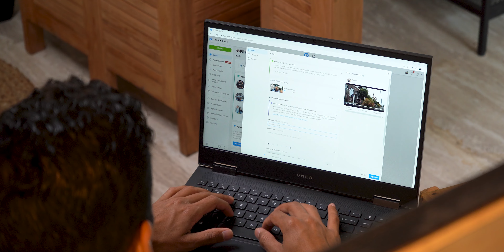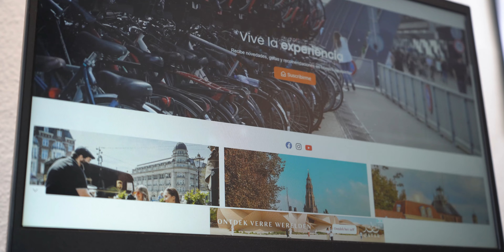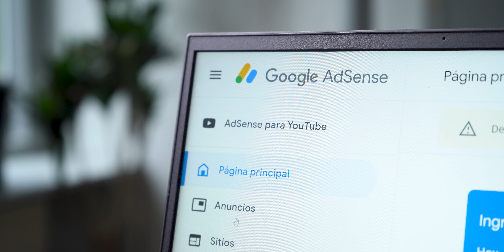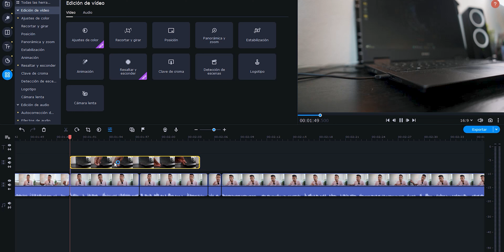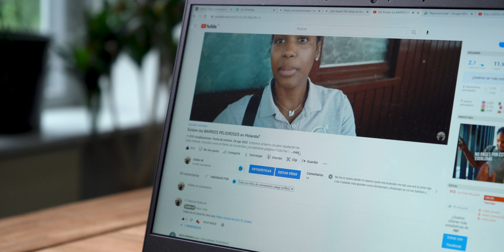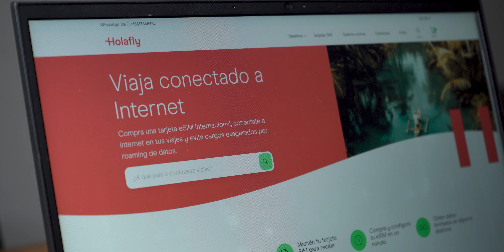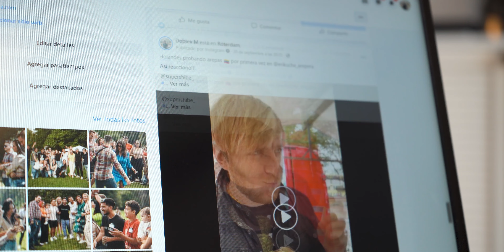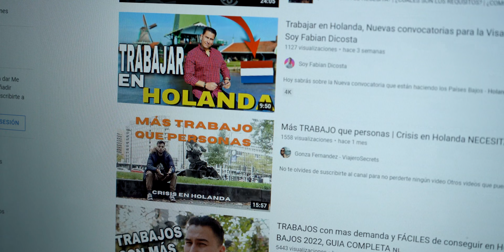¿De que vivo en Holanda? Mis 5 fuentes de ingreso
Así es como logro vivir en Holanda como creador de contenido.

Esto me pagó Facebook:
Video editando con Movavi:
Grupo de Telegram:

2 meses gratis en Arlist y Artgrid (De aquí saco mi música y tomas aereas):